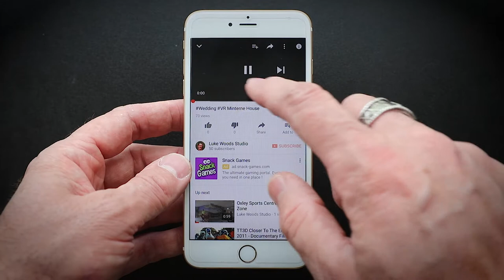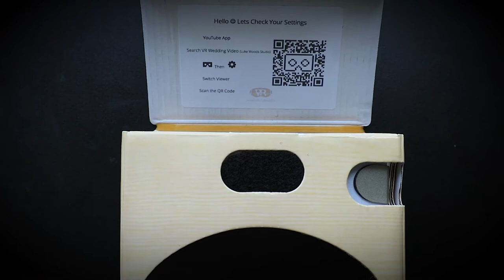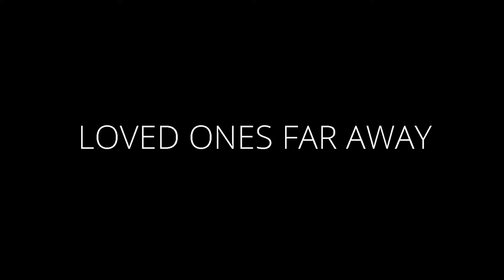VR Wedding Video - professional best quality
For happiness - get a professional.
We are Google trained and Virtual Reality consultants.
Trust us to capture your wedding in VR 360 Video